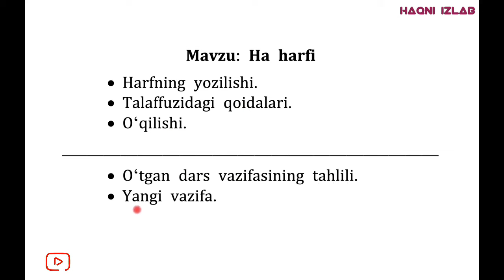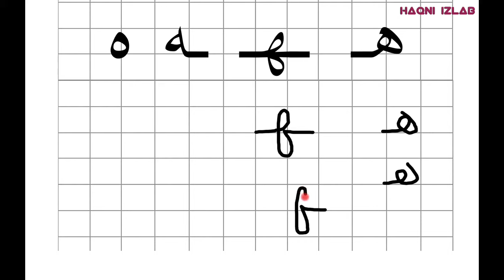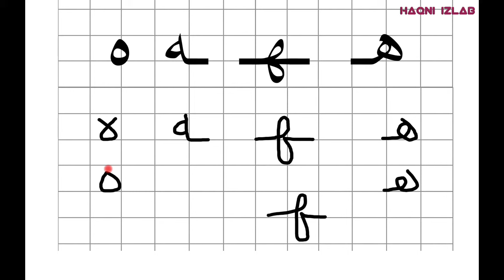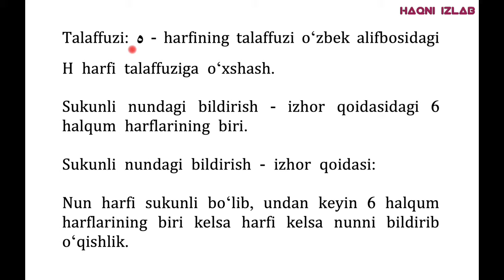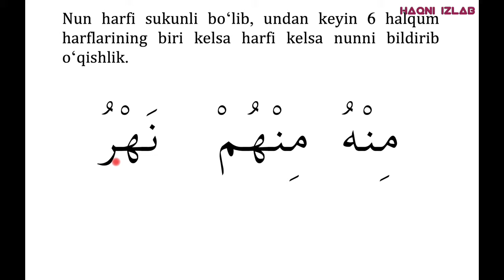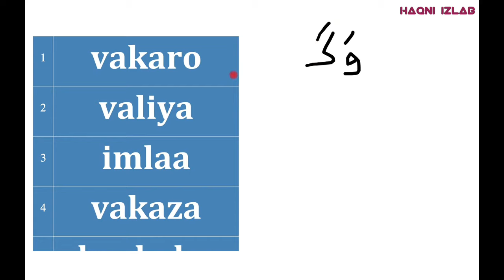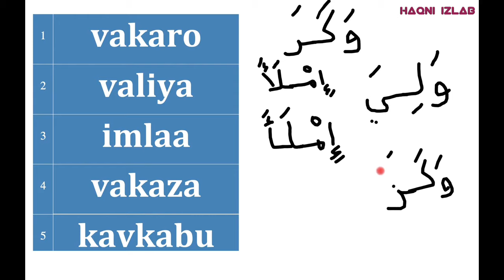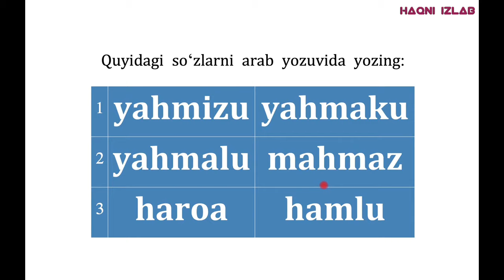13.Араб тили: Ҳа ҳарфи | Ha harfi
Видео дарсликда:

• Ҳарфнинг ёзилиши;
• Талаффуздаги қоидалари;
• Ӯқилиши тушунтирилган.

Haqni Izlab